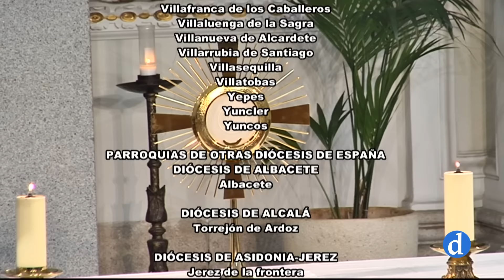Escuela Diocesana de Oración | Catequesis 122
La Escuela Diocesana de Oración es una iniciativa que coordina la Delegación de Espiritualidad. Impartido por el Arzobispo de Toledo, Mons. Francisco Cerro Chaves. En este cuarto curso contaremos con testimonios de Sacerdotes y sus familiares.

El objetivo de esta acción pastoral es ofrecer, a todas las personas que forman parte de la Archidiócesis de Toledo, una escuela de oración y profundizar en la dimensión orante de la vida.
Asimismo, pretende aunar y coordinar a todos los centros de espiritualidad diocesanos para que, a través de los grupos de oración, sea un auténtico acompañamiento en la oración cristiana